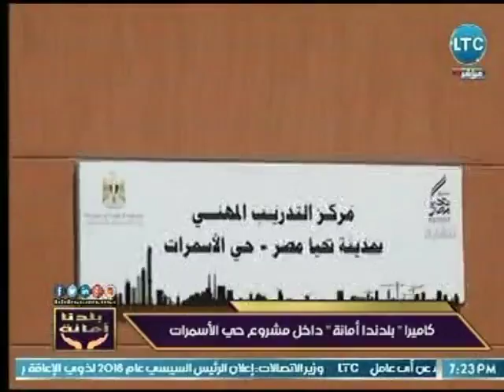برنامج بلدنا امانة | مع خالد علوان حول تطوير العشوائيات في مصر 16-4-2018